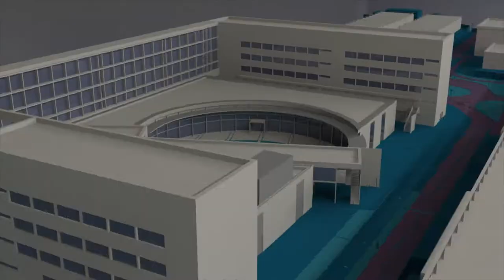Proyecto Tuenti Urban Art Academy - Noticia @UPVTV, 17-12-2018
De la clandestinidad al reconocimiento. El arte urbano vuelve a ser el protagonista en la Universitat Politècnica de València. Esta vez de la mano del proyecto Tuenti Urban Art Academy, organizado por la compañía de fibra y móvil que le da nombre.

Talleres impartidos por los artistas Spogo y Zësar Bahamonte, presentaciones, charlas y mesas redondas han completado una programación en la que, bajo el título «Enseñar el arte urbano: estrategias narrativas y de mediación», han participado alumnos de la Facultad de Bellas Artes.

Además, durante los días que ha durado la programación, el artista urbano Dulk ha intervenido uno de los muros de la sede Alumni UPV del Campus de Vera. Sus obras representan complejos mundos oníricos a través de un imaginario a todo color protagonizado por animales exóticos y elementos surrealistas plagados de detalles.

Tras el pseudónimo de Dulk se encuentra el valenciano Antonio Segura Donat, considerado como uno de los mayores exponentes del surrealismo pop y el arte urbano de la última década.
Durante las jornadas se ha presentado también la segunda convocatoria de Tuenti-URVANITY ART Nuevo Arte Contemporáneo. Un concurso al que los estudiantes pueden presentar sus obras y optar a que su trabajo forme parte de la próxima edición de la feria URBANITY 2019. La inscripción se cierra el 13 de enero.